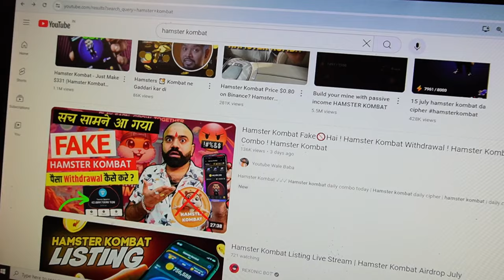Hamster Kombat Daily Combo | Cipher | Hamster Kombat Withdrawal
Today Topic: Hamster Kombat Daily Combo | Hamster Kombat Daily Cipher | Hamster Kombat Withdrawal

hamster kombat open nahi ho raha hai
hamster kombat problem